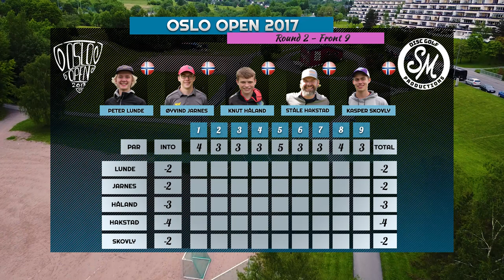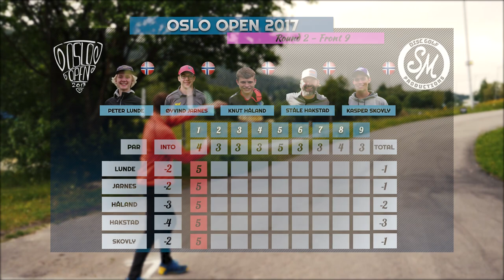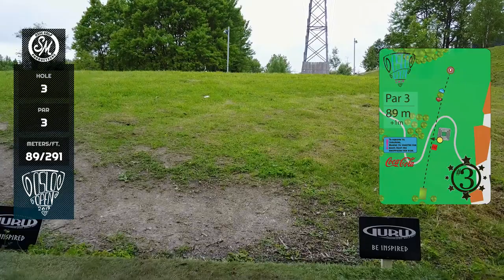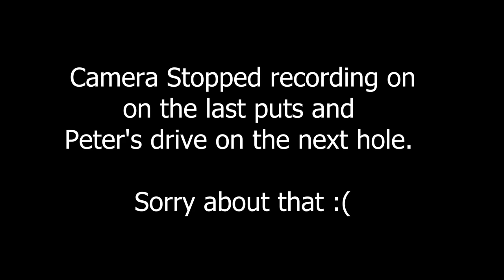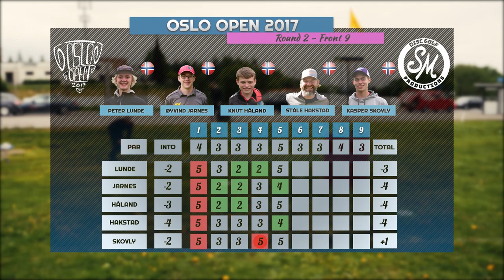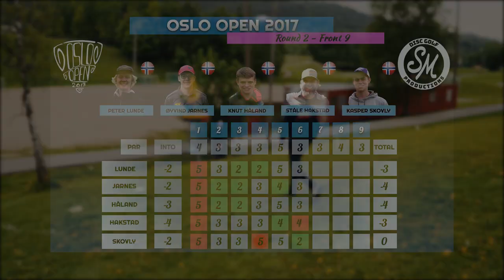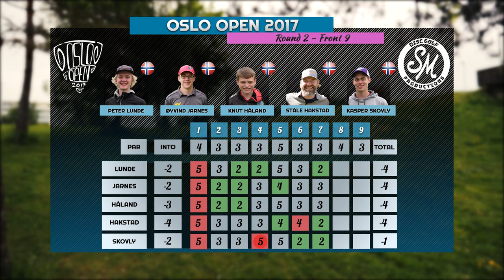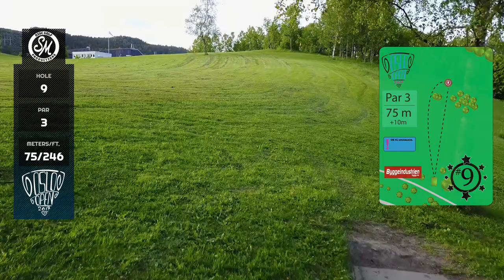Oslo Open 2017 | Round 2 Front 9 | Lunde, Jarnes, Håland, Hakstad, Skovly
Lead Card from Round 2 of Oslo Open 2017. Featuring Peter Lunde, Øyvind Jarnes, Knut Håland, Ståle Hakstad and Kasper Skovly.